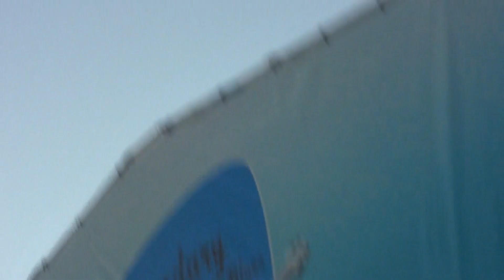Blues Cruise Jan 2013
Henry C of Rod Piazza and the Mighty Flyers with "Sittin Here in La La, Waitin For My Ya Ya"  Best with headphones and crank it up!